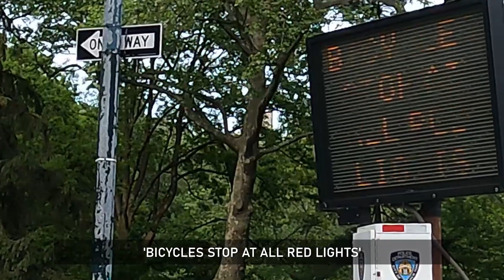NYPD 'BICYCLES STOP AT ALL RED LIGHTS' Sign May 7, 2023